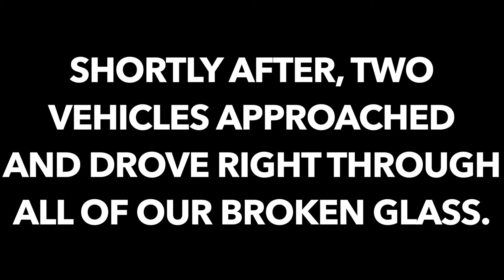Alternate Intervention Scene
This was our first attempt at the intervention scene for the"My Addiction video." Pretty funny still.